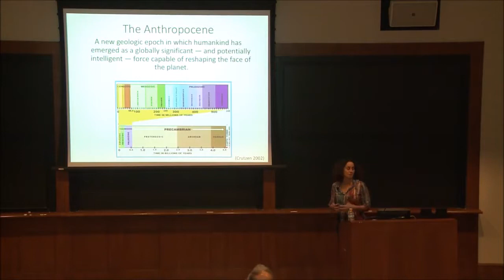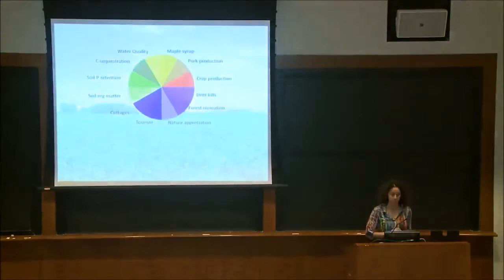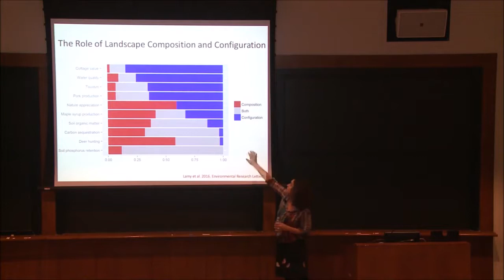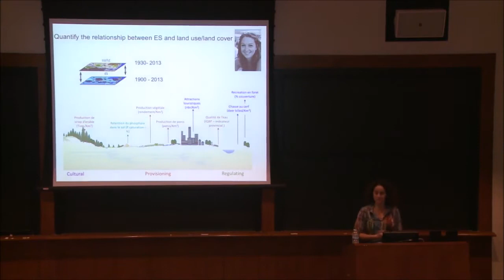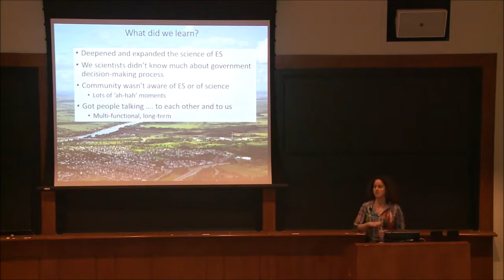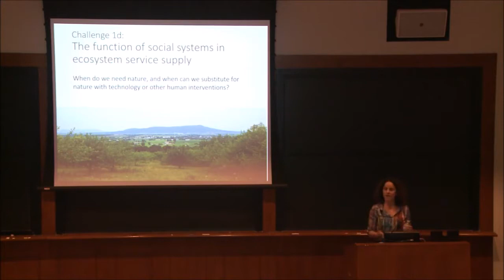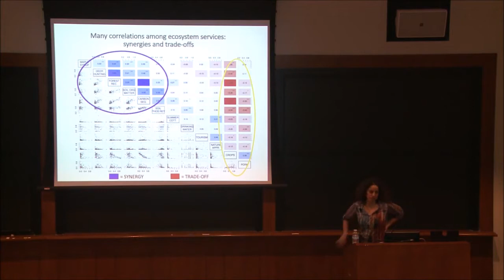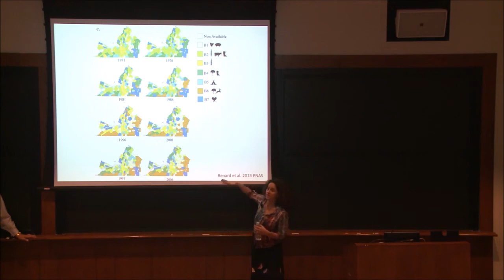"From Planetary Boundaries to Ecosystem Services: Guiding Development on a Changing Planet"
Thursday, Feb. 22, 2018
Elena Bennett, Associate Professor at McGill University, presented, "From Planetary Boundaries to Ecosystem Services: Guiding Development on a Changing Planet," at 12:30 p.m. Thursday, Feb. 22, in Guyot Hall, Room 10. This event was the third in PEI's Challenges in Environmental Sciences Seminar (CHESS) Series, and also part of the EEB 522 Seminar Series.

Summary: The current scale, rate and intensity of anthropogenic change has evoked broad discussion about how these changes will affect the future of the planet. Ecosystem services can be an effective organizing principle for meeting the needs of a growing global population, while maintaining resilient provision of other services across landscapes. Bennett will present a novel framework to quantitatively link landscape planning, biodiversity, the provision of multiple ecosystem services, and human well-being. This framework shows how landscape configuration, and especially the connectivity of forest patches in the agricultural and peri-urban milieu, affects biodiversity and the provision of several ecosystem services.